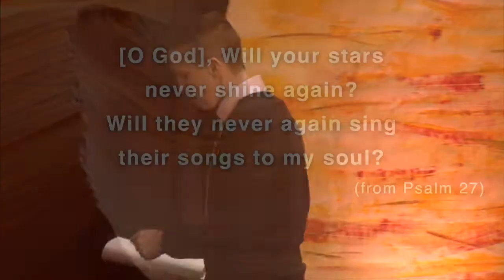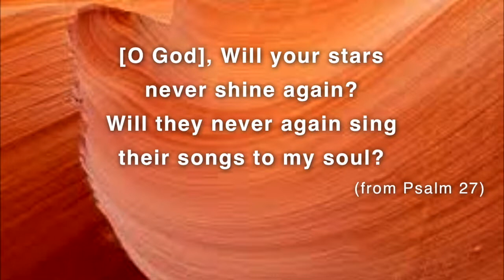2018 National Gathering: Tuesday Morning Worship Testimonies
Jess Cook, John Molina-Moore, and Erin Counihan provided testimonies during Tuesday morning worship at the 2018 NEXT Church National Gathering. The worship service theme: dying.